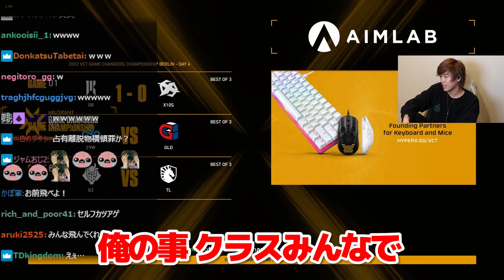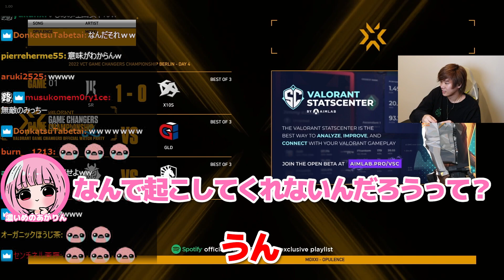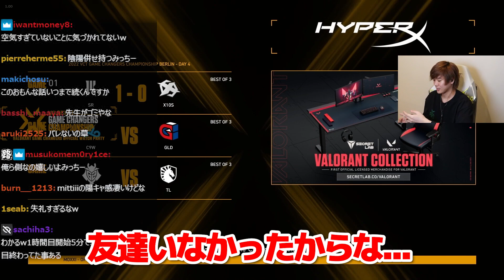みっちーがいじめられてた話【濃いめのあかりん 】【mittiii/みっちー切り抜き】【2022/11/18】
▼元動画
（配信日から60日でアーカイブは自動削除されます）

▼チャプター
00:00 いじめられてた話
02:00 ？？？「いじめてそう」
02:19 ぼっち飯

このチャンネルは本人様より許諾を得て運営しています。